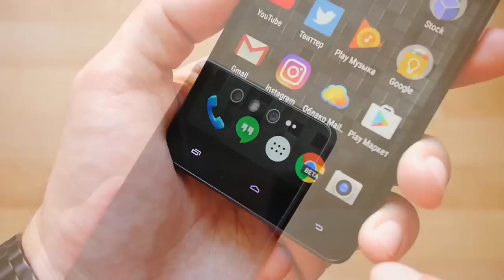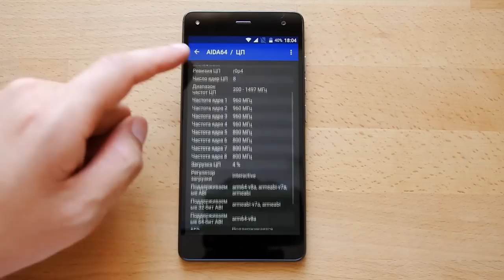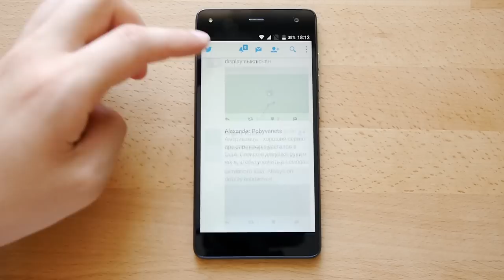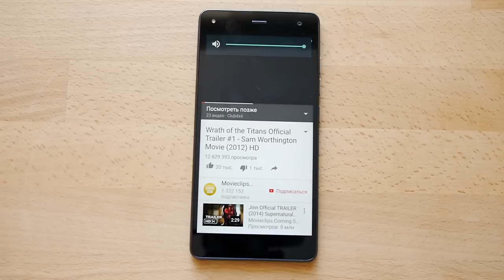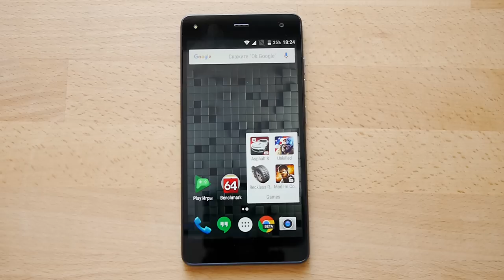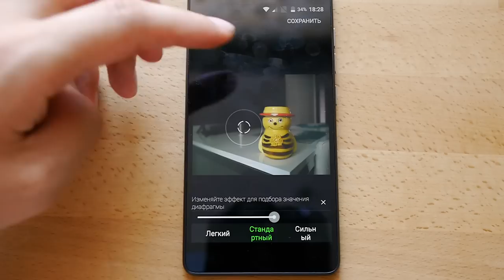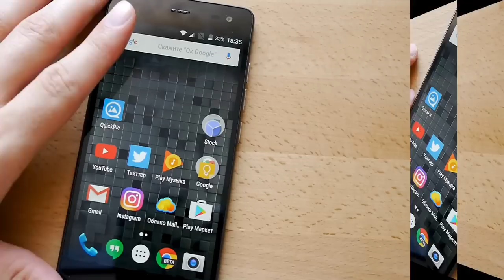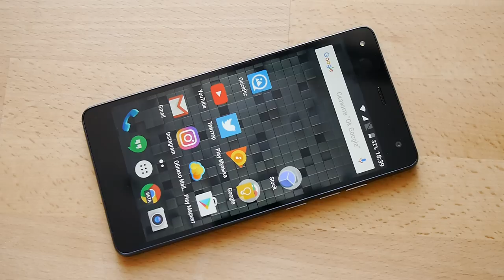Обзор DEXP Ixion X355 Zenith (5.5", 3Gb RAM, 3200mAh)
После обзора смартфон продается. Цена 10 тыс

Экономь на покупках!